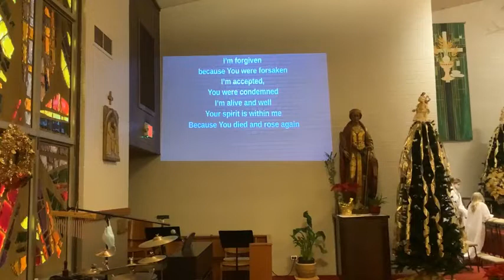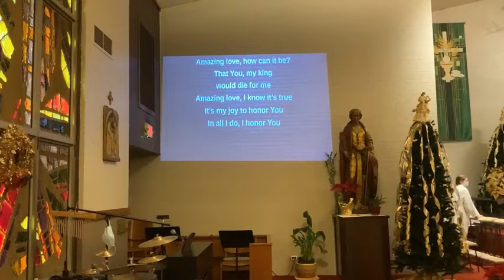Weekday/All School Mass - 1/14/2022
Celebrant: Fr. Fred Pesek
Friday of the First Week in Ordinary Time

Permissions to stream music granted by:
CCLI: #11087270